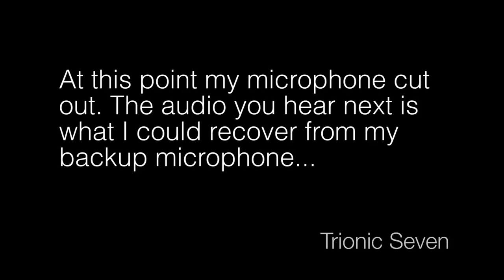Saab 9-5 DIY: Fuel Filter Replacement - Trionic Seven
In this video we show how to change the fuel filter in a Saab 9-5. This video does NOT apply to biopower models as they have an in-tank filter.

Featured car: 2002 Saab 9-5 Aero Salomon Edition (with extra rust!)

Sorry for the poor audio, my microphone cut out when I least expected it.

Swedish: I denna film visar vi hur man byter bränslefiltret på en Saab 9-5.

Trionic Seven is the YouTube channel for Saab enthusiasts.

Due to factors beyond the control of Trionic Seven, it cannot guarantee against unauthorized modifications of this information, or improper use of this information. Trionic Seven assumes no liability for property damage or injury incurred as a result of any of the information contained in this video. Trionic Seven recommends safe practices when working with power tools, automotive lifts, lifting tools, jack stands, electrical equipment, blunt instruments, chemicals, lubricants, or any other tools or equipment seen or implied in this video.  Due to factors beyond the control of Trionic Seven, no information contained in this video shall create any express or implied warranty or guarantee of any particular result.  Any injury, damage or loss that may result from improper use of these tools, equipment, or the information contained in this video is the sole responsibility of the user and not Trionic Seven.